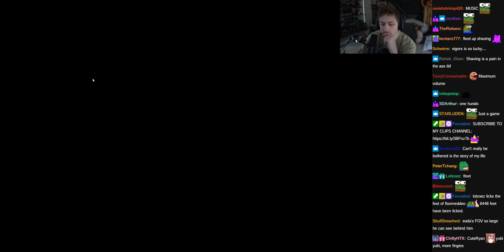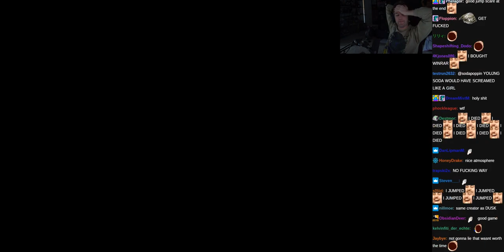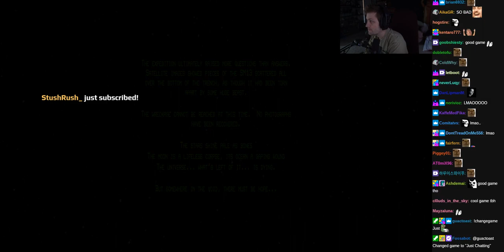Iron Lung (horror) w/ Chat - (sodapoppin) - March 12, 2022